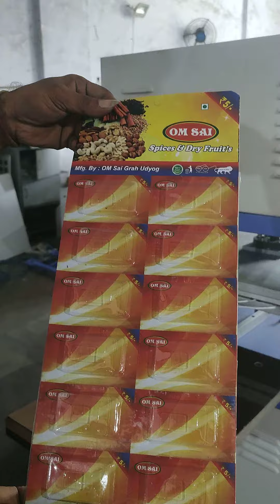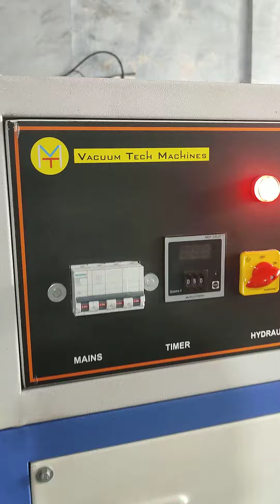20"×24" Hydraulic sealing machine